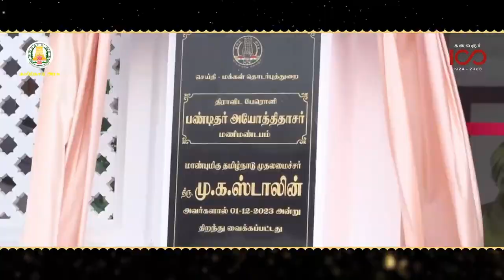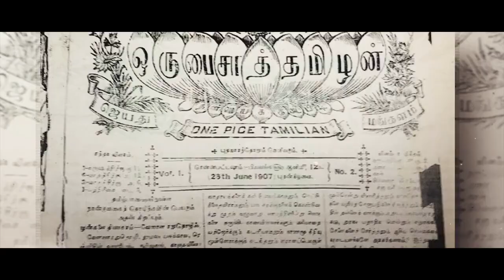அயோத்திதாச பண்டிதர் TNPSC GROUP II / IV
“திராவிடப் பேரொளியின் 175ஆவது ஆண்டு விழா” - அயோத்திதாச பண்டிதர் அவர்களின் திருவுருவச் சிலையுடன் கூடிய மணிமண்டபத்தினைத் திறந்து வைத்தார் மாண்புமிகு முதல்வர்!
Inauguration of Ayothidasa Pandithar Manimandam with statue
Hon'ble CM inaugurated the Mani Mandapam with the statue of Ayothidasa Pandithar
தமிழ் SRT STUDY CIRCLE GROUP தமிழ் TAMIL TAMILTAMIL NADU PUBLIC SERVICE COMMISSION
Part-A
Part-B
General Studies (75 Questions)
Aptitude and Mental Ability Test
(25 Questions)

Preliminary Examination
(Objective Type)
General Tamil (S.S.L.C. Standard)
(100 questions)
General Studies (Degree Standard)
(75 questions)
(S.S.L.C. Standard)
(25 questions)
SRT Study Circle Group
தமிழ்